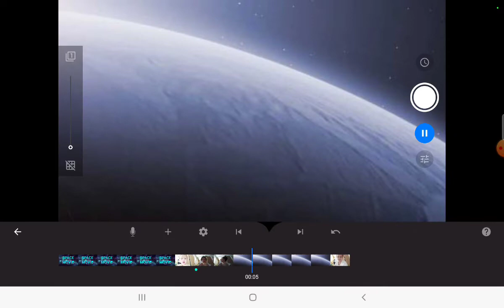Space tv show